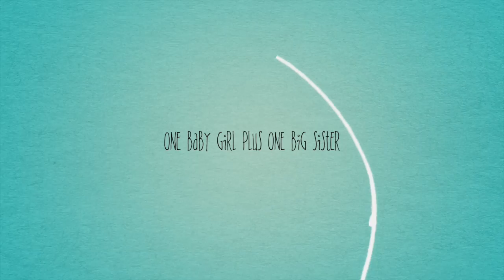Emergency Room Family vlog # 29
You can make a donation that will go towards my medical bills here:
FunRazr crowd funding:

If you sub to any of these daily vloggers tell them I sent you!